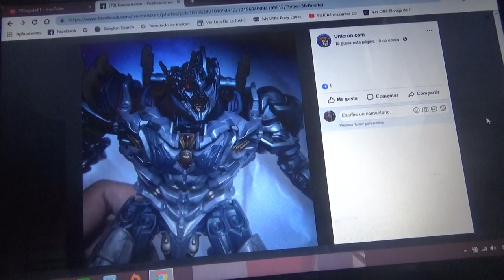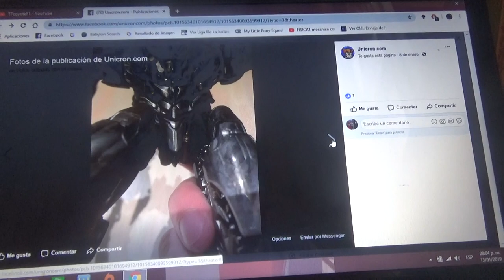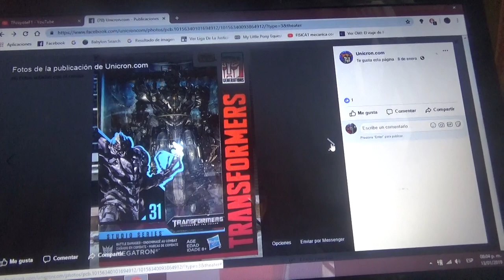Imágenes oficiales de Battle Damaged Megatron ROTF para Transformers Studio Series